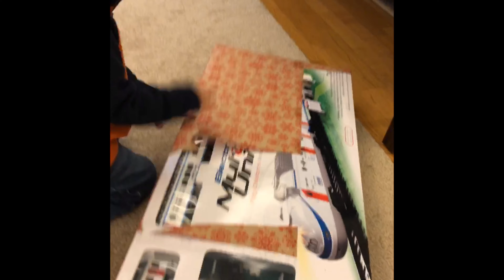AJ Unwrapping Christmas gifts 🎁